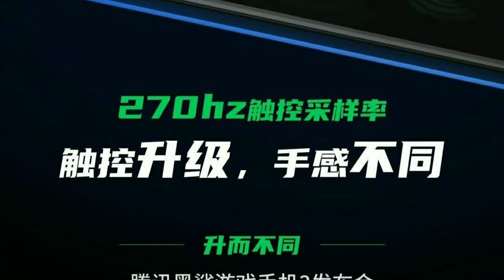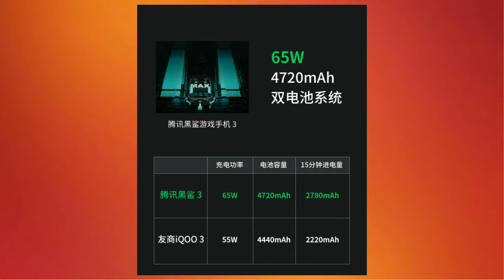Black Shark 3 Confirm Price | Black Shark 3 Launch Date in India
Black Shark 3 Confirm Price | Tencent Black Shark 3 Price in India | Black Shark 3 Launch Price in India

This Is The Channel Specially For You So You All Can Trust✨✨✨

My Smart & Best Youtube Gears :-

💻 My Laptop

🔱 My Tripod

📱My Smartphone

🎙️My Microphone

🎥 My Dream Camera

🎧 My Earphone

💹 Green Screen Wallpaper

.Thank You & Love From Unco Series.

☺️☺️☺️ Be Friend Through Social Links

.Thanks To All & Support Us .

About :--

We always provide you tech & trending updates with proof whereby all can stay updated & we improve our content quality to make channel effective.

Source :- Black Shark, Qualcomm Snapdragon